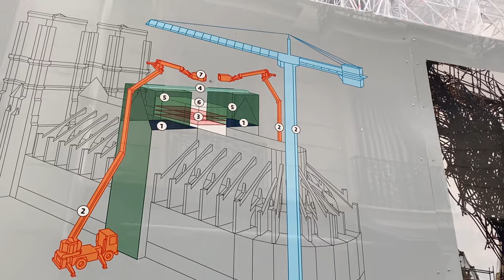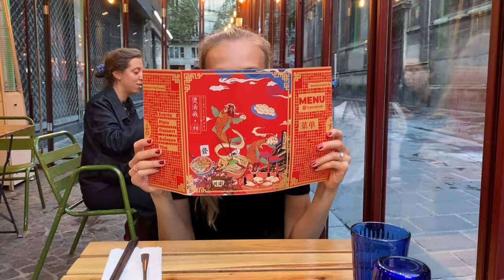Notre Dame Aftermath & Pass Sanitaire?! | Episode .02 | Paris France Travel Vlog 2021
In this video Jonathan joins me in Paris, France and we spend the day avoiding the rain and exploring the city. We started by finding a cell phone store for a SIM card and trying to get our CDC vaccination cards transferred into the QR Code Pass Sanitaire. 2021 problems... am I right?! We ended up at the Notre Dame Cathedral and checked out the damage that the fire had caused. For dinner we decided to go to Robert et Louise and ordered their côte de boeuf. It was delicious and the atmosphere was super cozy. An amazing first day together in Paris!
You can get a FREE MONTH by clicking on this link!
For the next 3 weeks, I will be traveling all over France and documenting the journey!
Come along with us to...

Paris
Strasbourg
Toulouse
Cordes-sur-Ciel
Saint-Antonin-Noble-Val
Carcassone
Condom
La Romieu
Cauterets
Pyrenees Mountains
Lourdes
Biarritz
Bordeaux

Everything I use to film:

While I am on the go, I film with my iPhone 11 Pro Max on the Dji Mobile Osmo 3. This allows me to get super smooth shots. I combine that with the either the Saramonic lavalier mic or Rhode mic and use a mount to attach it to the gimbal.

Dji phone gimbal:
Microphone mount for gimbal:
Lavalier Mic:
Rhode Compact Mic:

When I film at my apartment, I use my iPhone Pro Max as the main camera and my Canon 6D with the 24-105 f/4 lens for B-roll and photos. For the overhead shots, I use an overhead camera rig to mount my Canon 6D and connect a camera monitor so I can view the shot. And when my camera is set up on the ground, I use a quick release tripod. For lighting, I use the Neewer ring light and for audio, the Saramonic lavalier mic or Rhode mic (Linked Above).

Canon 6D:
Overhead Camera rig:
Camera Monitor:
Tripod:
Ring Light:

To edit, I use DaVinci Resolve on my MSI GS 66 Stealth Gaming Computer. To store all of my footage, I use the SanDisk 1TB SSD Card.

SSD cards:

Time Stamps:
Intro 00:00
Jonathan Arrives 00:58
Search for Service 03:38
Pass Sanitaire 04:52
Notre Dame 06:04
Parisian Streets 10:01
Robert et Louise 10:47
Le Voltigeur 12:58
Paris at Night 13:21
Outro 13:43